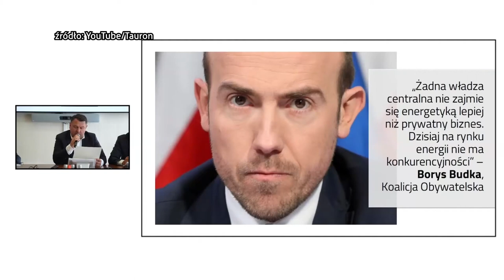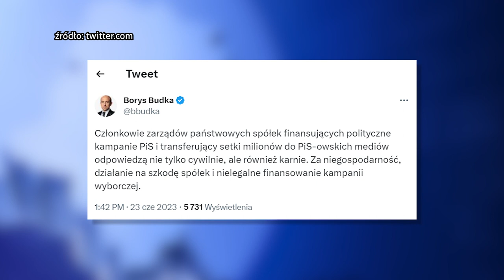Władze spółki Tauron krytykują wypowiedź Borysa Budki 23.06.2023